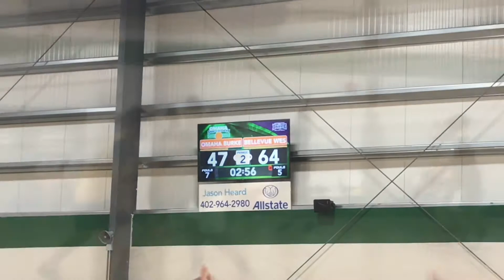Omaha Burke vs Bellevue West 6.10.19